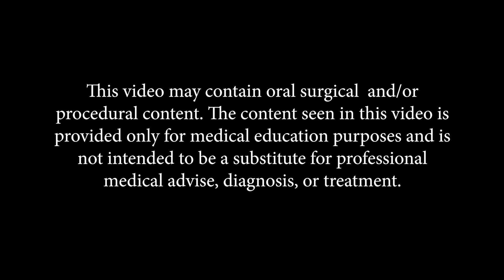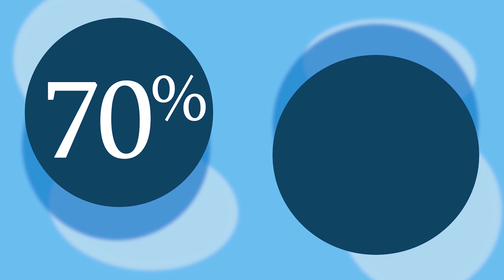Bilateral Mandible Fracture (Dr Jawbreaker)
A view of a bilateral mandible fracture with x -rays.

DR JAW BREAKER is a video series for dentists, dental surgeons and even dental students to come together. This video may contain oral surgical and/or procedural content. The content seen in this video is provided only for medical education purposes and is not intended to be a substitute for professional medical advise, diagnosis, or treatment.

dr_jaw_breaker